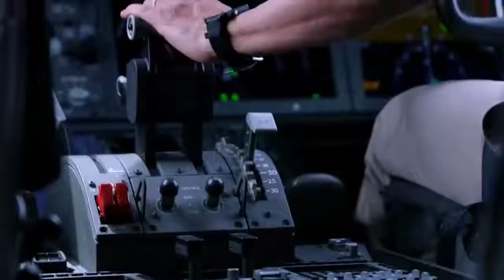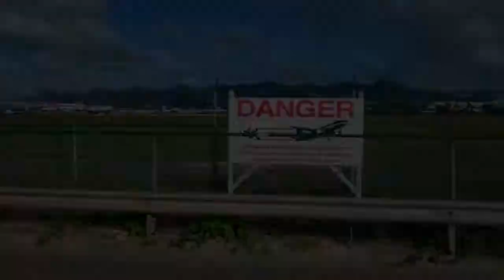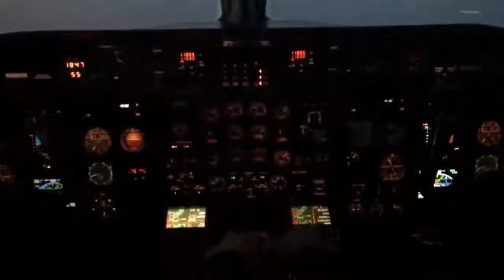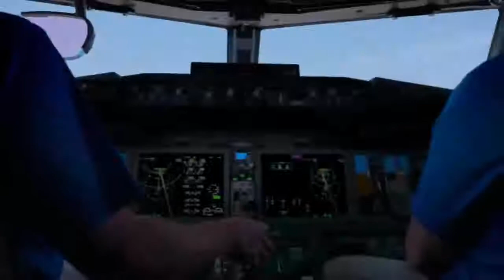Top 10 most dangerous airports in the world 2020